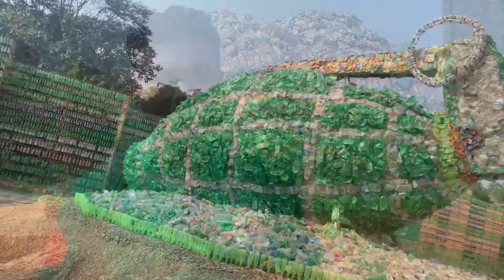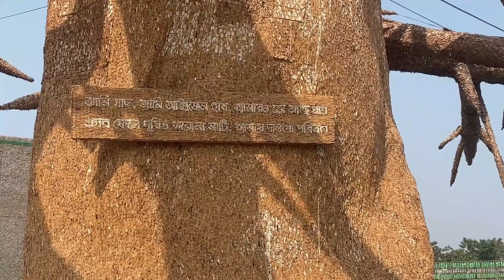কি করছে ৩০ লাখ প্লাস্টিকের বোতল এবং ৫ কোটি সিগারেট ফিল্টার,চিপস প্যাকেট দিয়ে? Plastic Sculpture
Hello!!
 I'm back with a vlog, with my favourite people ♥

কি করতেছে ৩০ লাখ প্লাস্টিকের বোতল এবং ৫ কোটি সিগারেট ফিল্টার,চিপস প্যাকেট দিয়ে?  Plastic Sculpture